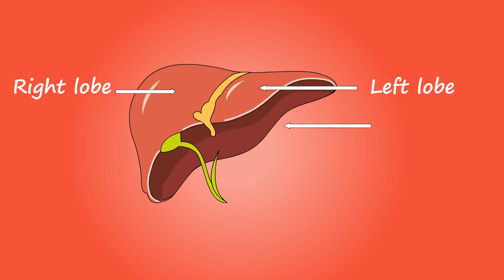Liver Function Names Medical Health Stock video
Video by F1 Digitals